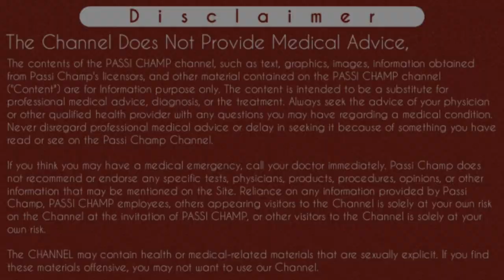Relief MR Tablet Uses, Dosage, Side Effects | Review By PassiChamp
Relief MR Tablet [ Paracetamol 325 MG + Diclofenac 50 MG + Chlorzoxazone 250 MG ] - Uses, Dosage, Side Effects | Review By PassiChamp (2020) In Hindi

अक्सर किसी ना किसी को बुखार, सिर दर्द, कमर दर्द, गोड़े में दर्द, जाड़ दर्द जो सामान्य कीड़े लगने से, मोच का दर्द, क्रेम्प का दर्द या पत्थरी का दर्द होता ही है । ऐसे में आज इस वीडियो के नए एपिसोड में मैंने आपको relief mr tablet का रिव्यु दिया है जो कि इन सभी दिक्कतों में आप उपयोग कर सकते है । रिलीफ एम आर टैबलेट RMP Doctors की पहली पसंद है क्योंकि ये काफी सस्ती मिलती है साथ ही इसका रिजल्ट भी काफी बेहतर देखने को मिलता है तो ये वीडियो आपके लिए काफी उपयोगी है ।
धन्यवाद 🤗

Content Cover:

best painkiller
no 1 painkiller
cheap painkiller
कमर दर्द की गोली
बुखार के लिए दवाई
austro relief mr tablet use in hindi
relief mr tablet use
relief mr tablet uses in hindi
indication of rilif mr
relief mr tablet price
relief mr tablet full information
information about relief mr
relief mr side effects
precautions about relief mr
relief mr
relief mr dosage
relief mr dosage for child
relief mr review

Cheers
Passi Champ